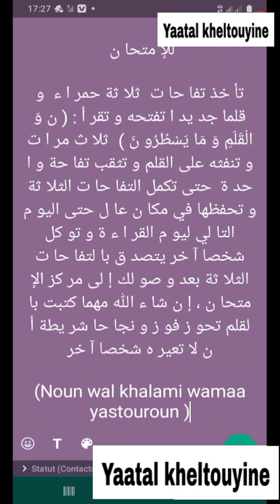Nianou bic ( Stylo ) bouy mayé ndam thi EXAMEN: Mouhamadou Diakhate